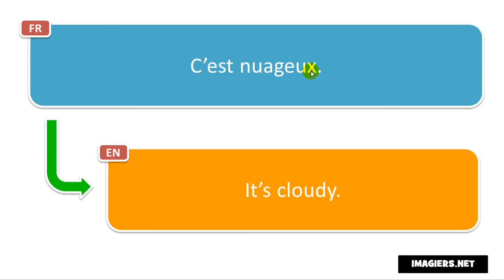výslovnost francouzština # C’est nuageux